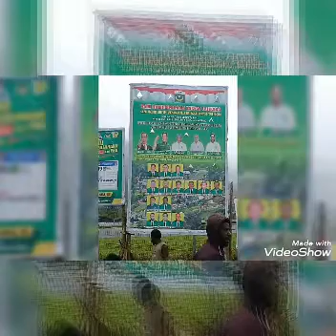warga Tolikara Pedukung partai bulan bintang tanuh 2019